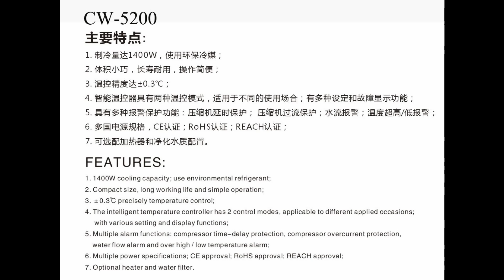S&A water chiller CW-5200 for digital printing intelligent laser cutting & engarving machine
CONTACT S&A
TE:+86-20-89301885